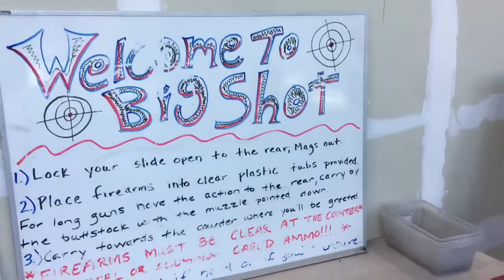Wednesday Jump Day #15 “Last one before China PLUS secret fun footage”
Whattup people!? So i know it’s a day late but here’s this weeks Wednesday Jump Day post! I been rushing around tryna get ready to leave for this China trip in the morning...but i wanted to show you guys the last workout that i got in here in Nevada before i head out. Had my man Justin in there with me for his first jump day in about a year lol but he did pretty good! Hope you guys enjoy it and make sure to watch the whole video to see what else we do for fun at the end!!

❤❤❤Join the Flight808 Family❤❤❤